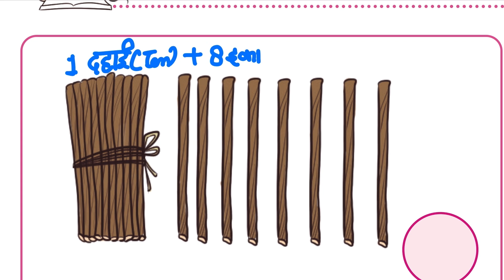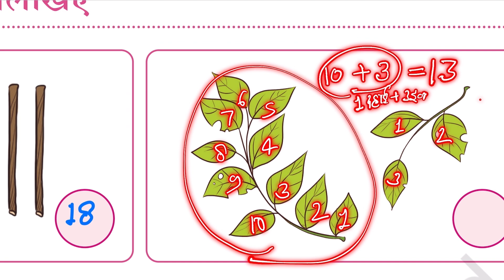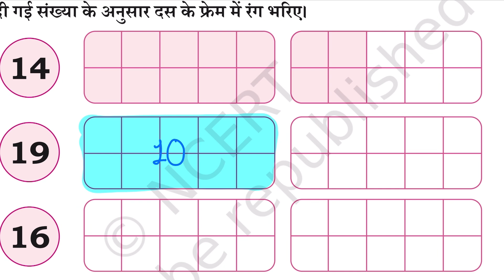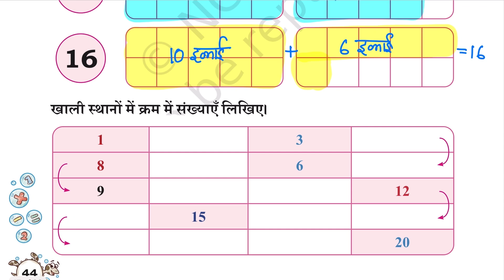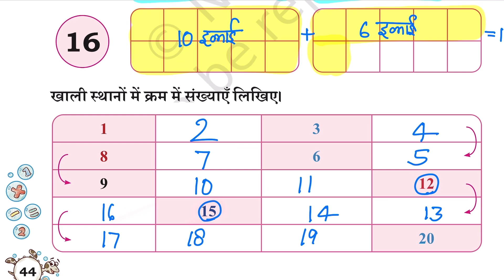Kids maths understanding ten दहाई & one इकाई practice exercise ncert math class 1